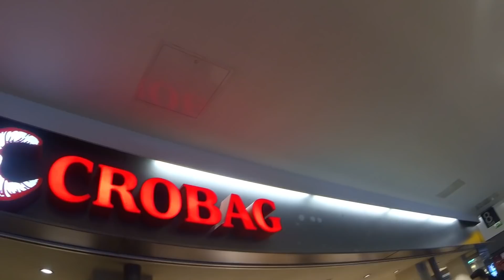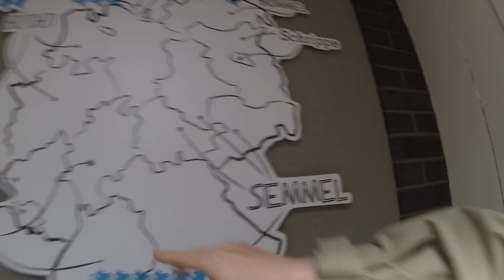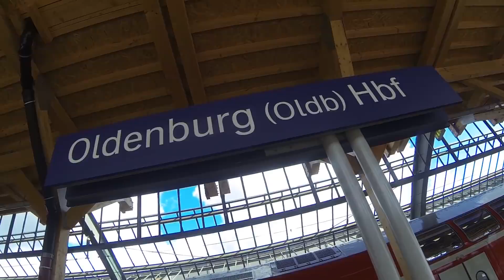Viajamos cerca de Holanda!!!GRANIZO EN PRIMAVERA!!!Aleman viaja solo,en su Bote por 6 meses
Hizo una Fiesta invitando a sus amigos y te muestro todos los detalles de los regalos, la comida , para festejar que se va por todo el Norte de Europa solo hasta esos Paises, como Suecia, Noruega, Rusia, Dinamarca, y algunas veces se encontrara con algunos que le daran el alcance en avion para acompanarlo algunos dias, Deseo ayudar a las personas que vienen o desean venir a Alemania, Suscríbete, eso me ayuda a mí.